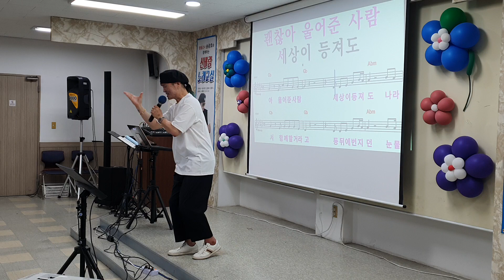고맙소/원곡 조항조/노래강사 송광호노래교실/산곡새마을금고